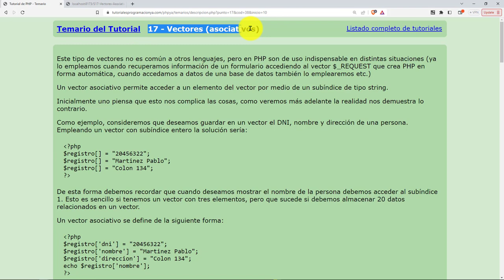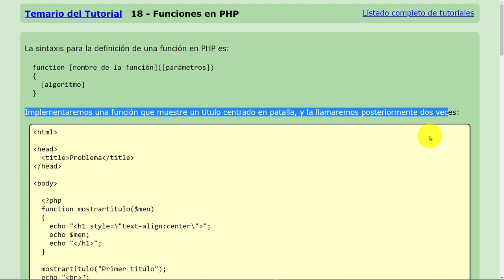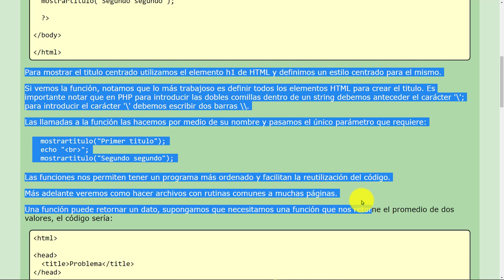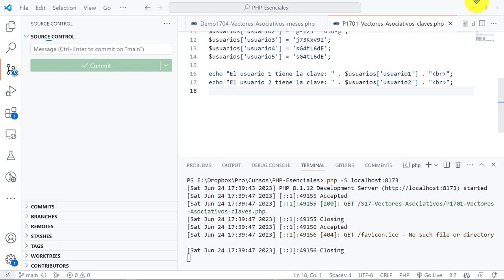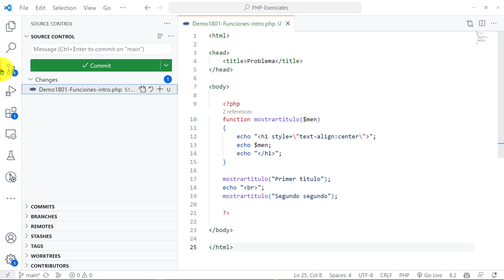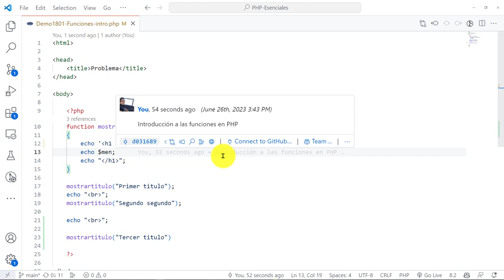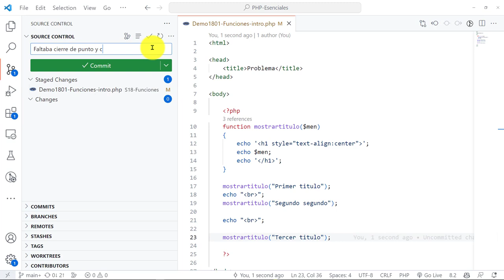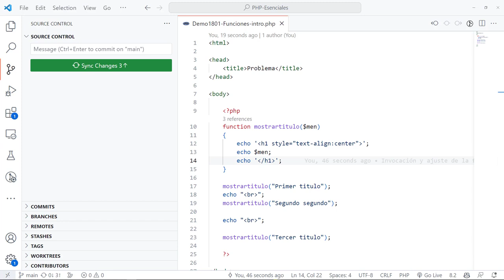PHP Esenciales: 50 INTRO al Concepto 18 - Funciones Reutilización Código y Estructura de Aplicación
PHP Esenciales: 50 INTRO al Concepto 18 - Funciones para Reutilización de Código y Estructura de una Aplicación.